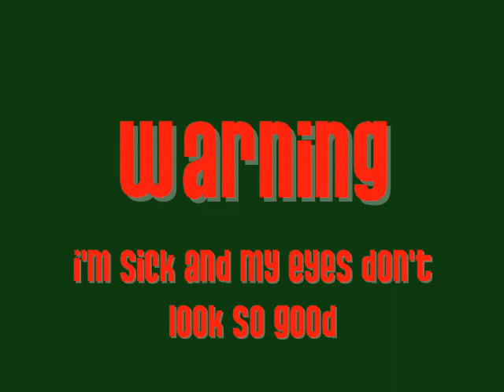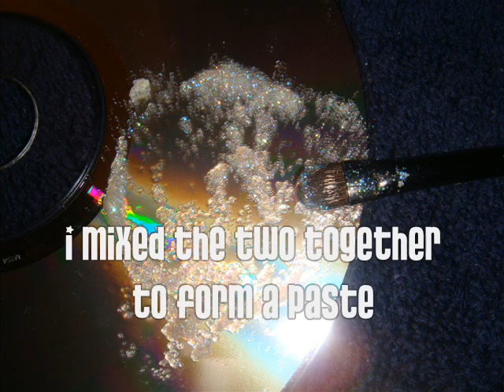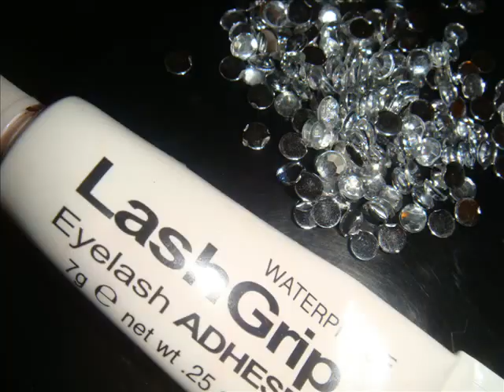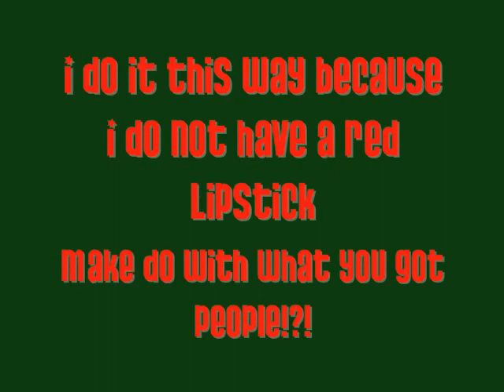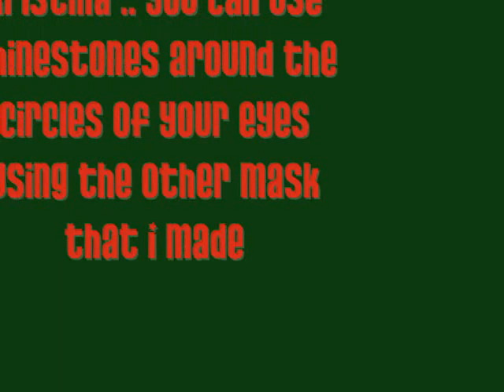Catwoman Mask #2 .. GONE BAD .. LOL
So this was supposed to be the other catwoman mask .. but it didn't turn anything out like catwoman!!! hahaha
FACE:
-MAC Fix +
-Smashbox Photo Finish Primer
-Ben Nye Conceal All Wheel NK1
-Bare Minerals Tan Foundation
-Bare Minerals Mineral Veil
EYES:
-Ben Nye Concealer
-Loreal HIP Creme Liner in BLack
-Earthen Glow's Great Wall Liner
-Ben Nye Cherry Red
-Ben Nye Ice
-NYX Crystal Powder Glitter mixed with MAC Fix+
-#1 Red Cherry Lashes
MASK:
-Ben Nye Starry Night
-Ben Nye Silver
-Rhinestones + Lash Glue
LIPS:
-NYX Long Lip Pencil in Plush Red
-Cherry Culture LIpgloss
-Burgandish Colored Jumbo Lip Pencil